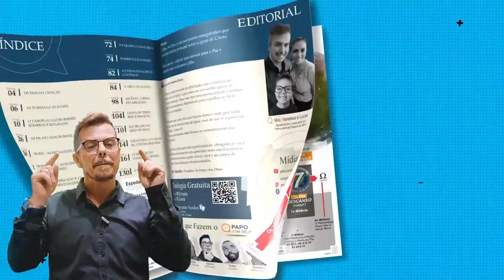O Escândalo do Self Service Espiritual: Selecionando o Que Queremos de Deus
Você está cansado de ouvir mensagens que te deixam confortável, mas não te desafiam?
A "fé à la carte" está se tornando a norma em muitas igrejas, mas será que isso é realmente o que Deus quer?